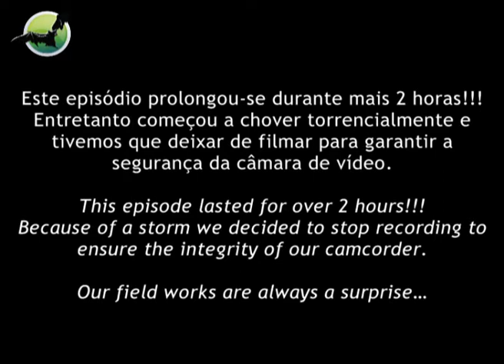Pick-up sem tração à frente - NOCTULA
Este foi o dia em que descobrimos que a pick-up da NOCTULA - Consultores em Ambiente tinha as rodas da frente sem tração...